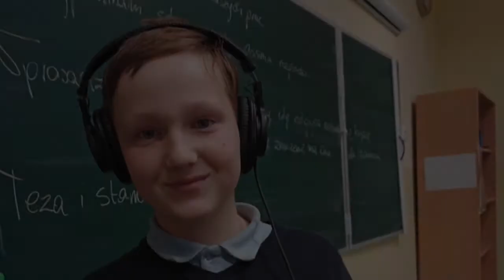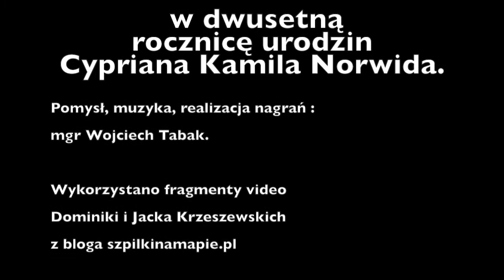MOJA PIOSNKA II - Chłopcy z KUŹNICY rapują Norwida!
Wystąpili uczniowie  klasy szóstej
Szkoły Podstawowej dla Chłopców KUŹNICA w Katowicach
w dwusetną rocznicę urodzin Cypriana Kamila Norwida.

Pomysł, muzyka, realizacja nagrań :
mgr Wojciech Tabak.

Wykorzystano fragmenty video
Dominiki i Jacka Krzeszewskich
z bloga szpilkinamapie.pl

Katowice 2021